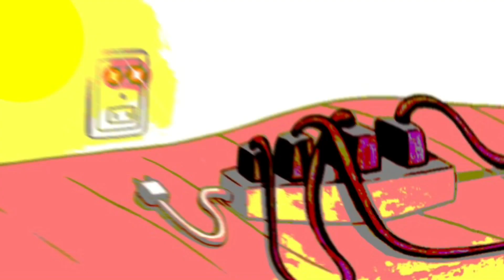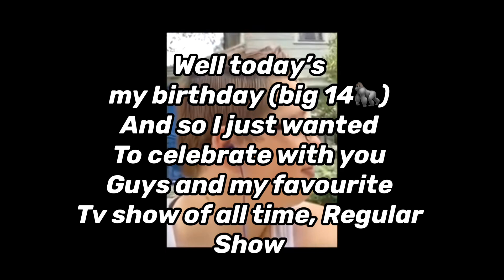Regular Show Animation (Stick Nodes Animation)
ITS THOU’S BIRTHDAY